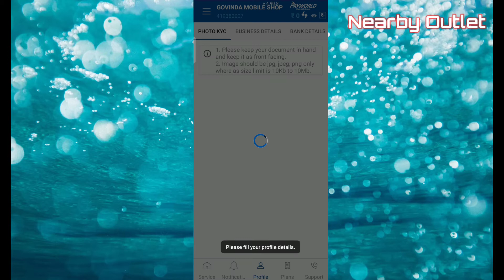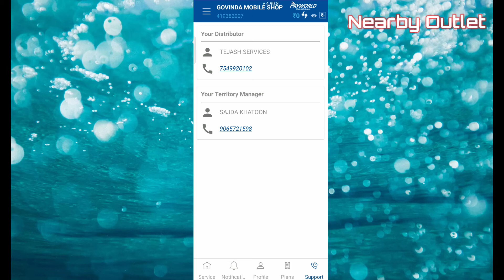ZeePointsService Payworld Retailers Review _All Service On Higher Comison_Esey Business & Start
Welcome To Zee Points Services ™

PayWorld
🛒Retailers Services
🛒Aeps DMT Mobile Recharge Insurance 🛒Cash Collection Settlement Bijli Bill